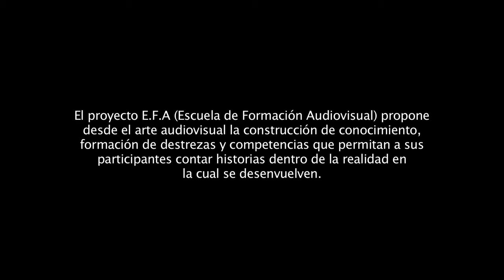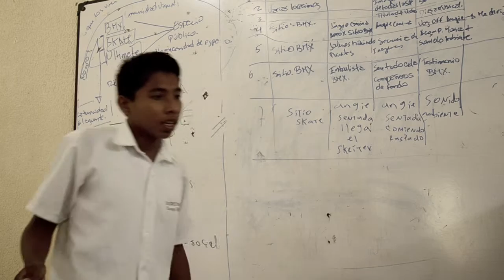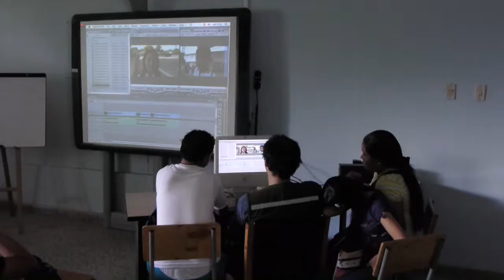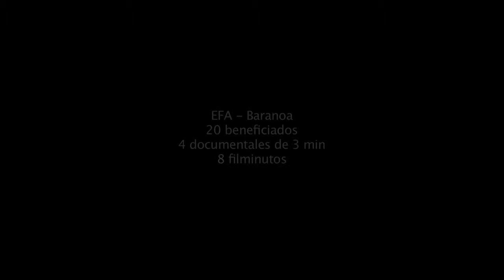Proyectos EFA - Pimentón Rojo